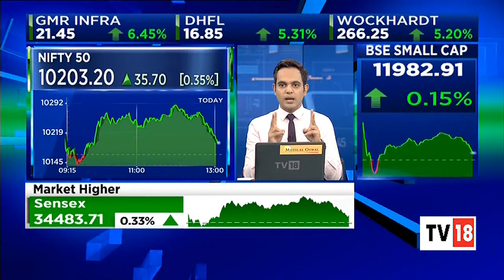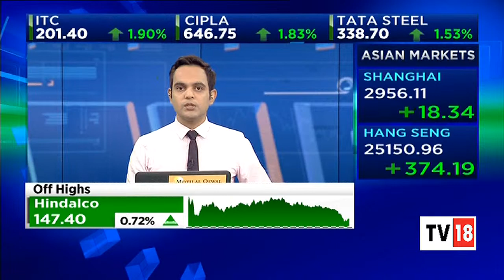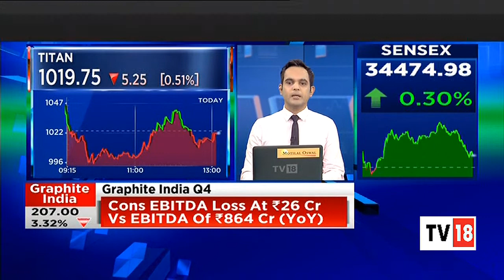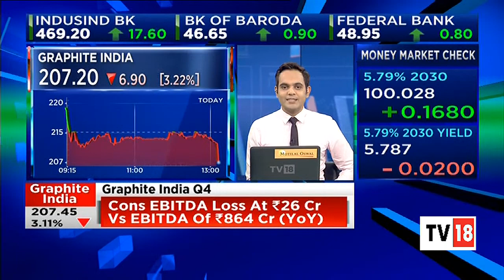Business News Headlines At Noon | Business Lunch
D-Street is watching strong session as bulls take over & find out all about stock market updates